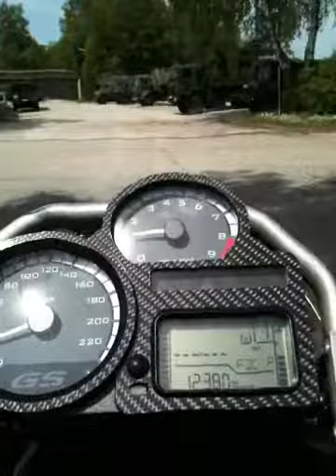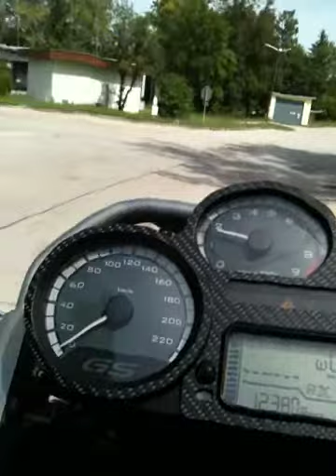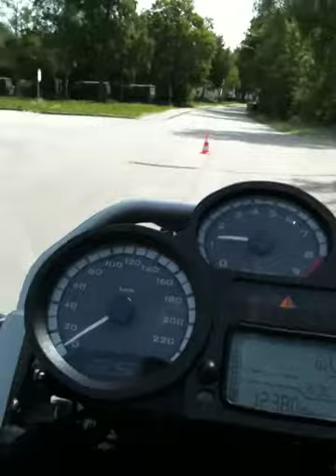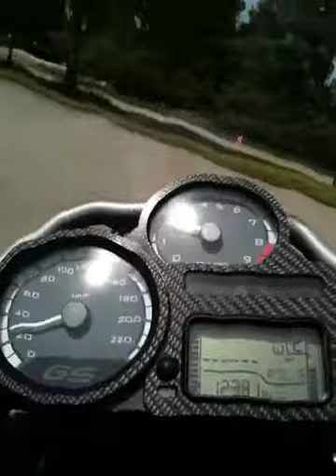Motorrad Sicherheitstraining in Pöcking Starnberg am 29.05.2011 - 1. Teil